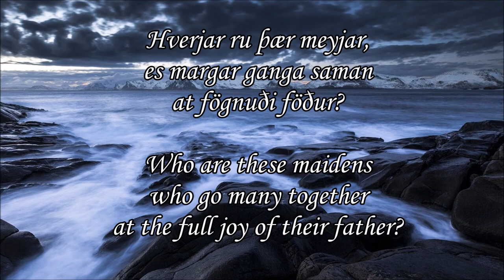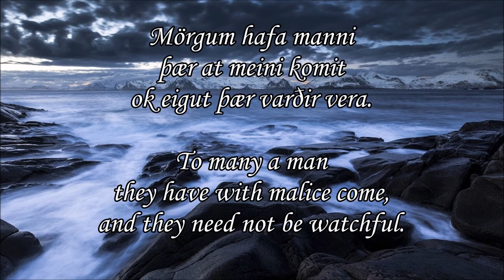The wave riddles of King Heidrek, from Hervarar saga ok Heiðreks, read in Old Norse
The beautiful riddles of Gestumblindi, or Odin, to King Heidrek, from the Saga of Hervor and Heidrek.